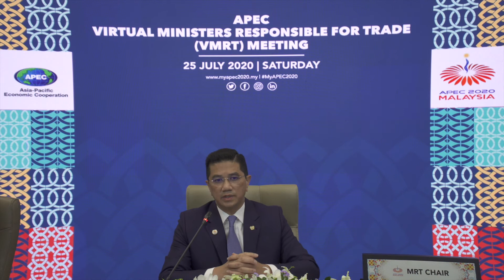2020 MRT Chair's Remarks at Virtual APEC Ministers Responsible for Trade Meeting